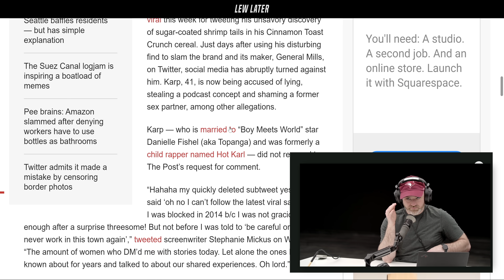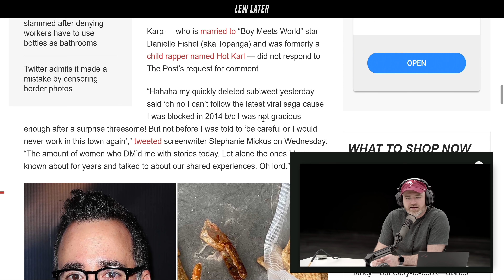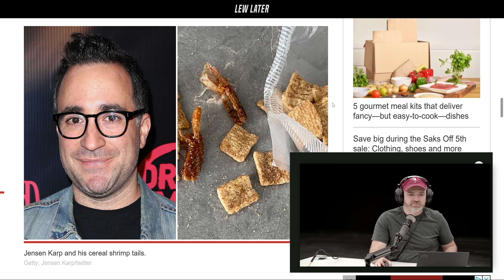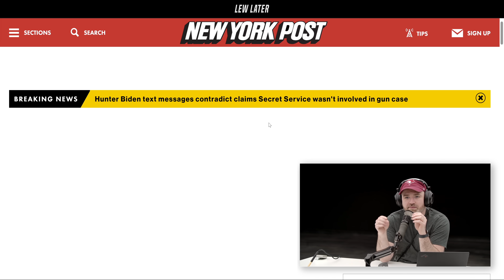Cinnamon Toast Shrimp Story Takes a Turn...